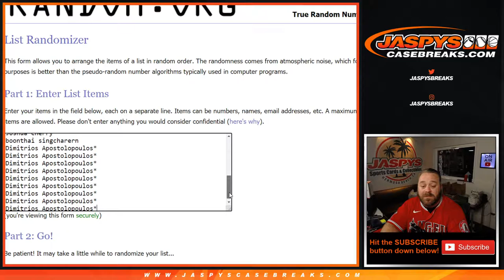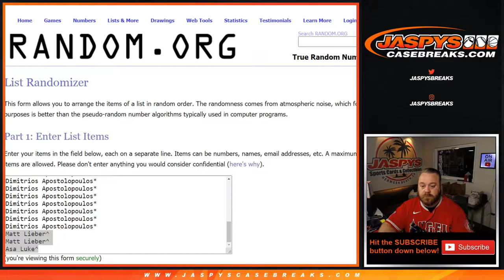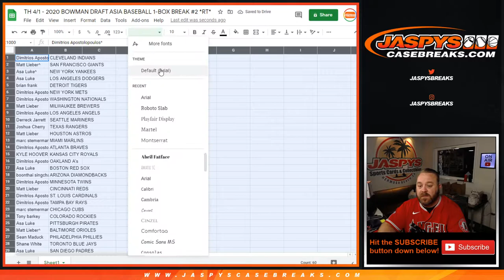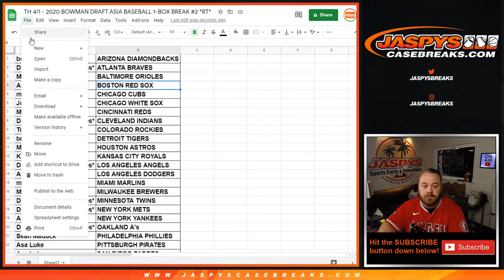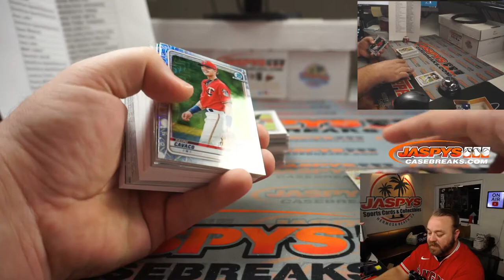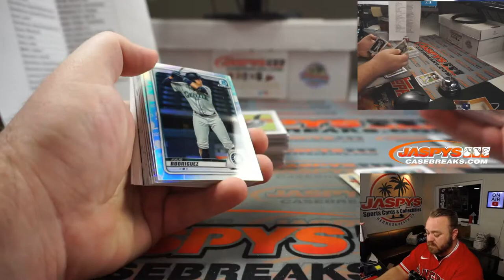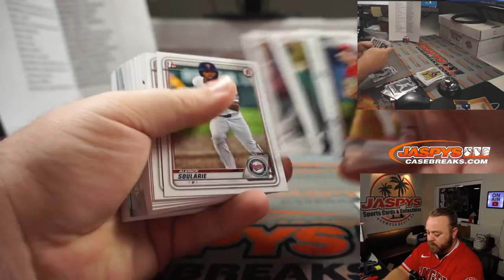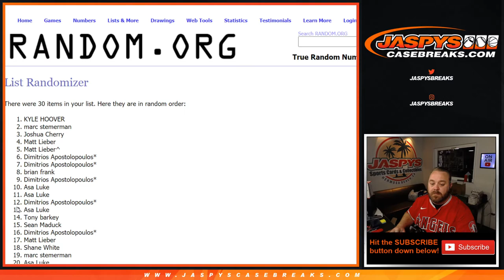TH 4/1 - 2020 BOWMAN DRAFT ASIA BASEBALL 1-BOX BREAK #2 *RT*